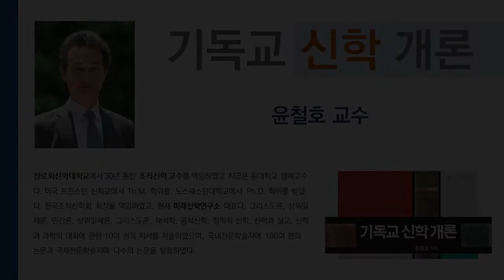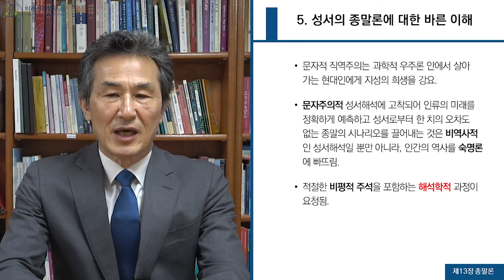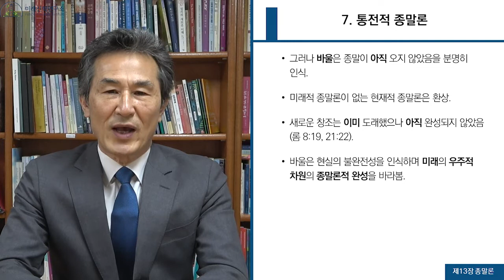[기독교 신학 개론] 제13장 종말론 (2)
윤철호, 기독교신학개론 (서울: 기독교서회, 2015)

00:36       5. 성서의 종말론에 대한 바른 이해
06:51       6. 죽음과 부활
22:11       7. 통전적 종말론